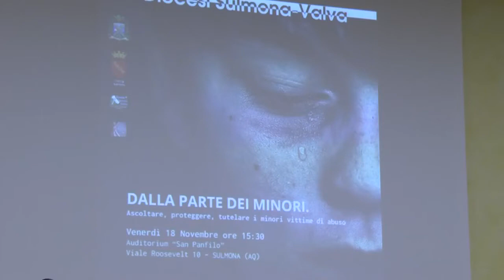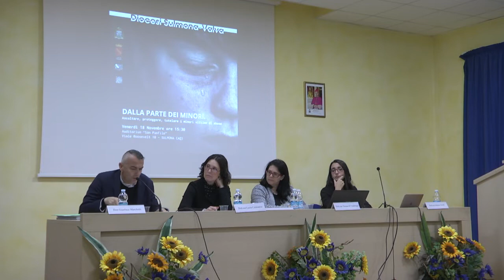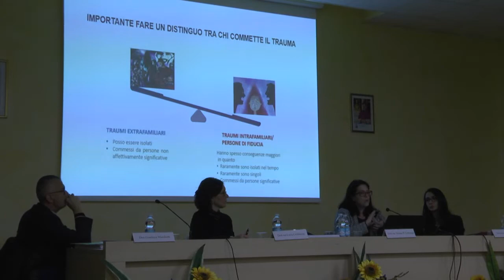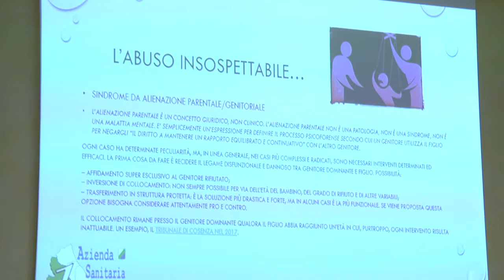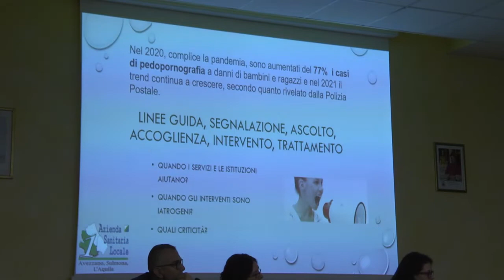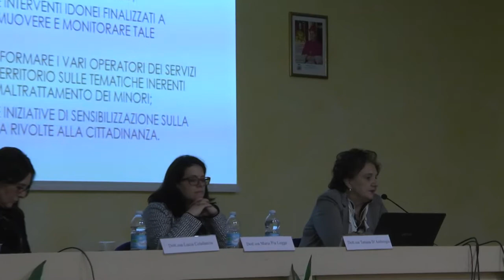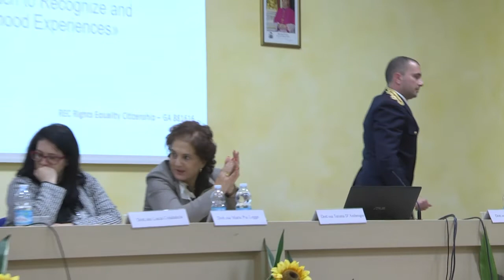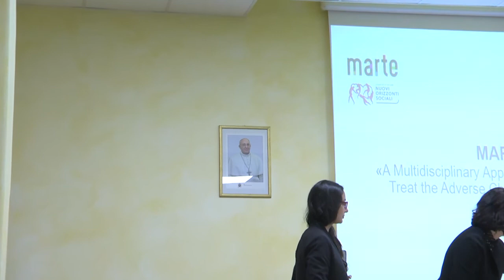“Dalla parte dei minori. Ascoltare, proteggere, tutelare i minori vittime di abuso” - Sulmona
Venerdì 18 novembre alle ore 15:30 presso Auditorium “San Panfilo” a Sulmona, si è svolto un convegno realizzato dalla Diocesi di Sulmona-Valva e dal Servizio Diocesano per la Tutela dei Minori e delle persone vulnerabili, finalizzato a promuovere la cultura della prevenzione e della cura dei minori vittime di maltrattamento e abuso sessuale. Un importante appuntamento che ha visto il coinvolgimento delle istituzioni pubbliche e del privato sociale quale esito di un processo conoscitivo e di una necessaria sinergia nel contrasto al fenomeno del maltrattamento e dell’abuso all’infanzia.
Un convegno svolto nella Giornata Europea per la protezione dei minori contro lo sfruttamento e l’abuso sessuale e nella II Giornata di Preghiera per le vittime e i sopravvissuti agli abusi istituita dalla CEI e voluta fermamente dal Santo Padre per “non dimenticare” chi ha subito e subisce un trauma così profondo e doloroso.
Realizzato in collaborazione con il Servizio di Neuropsichiatria Infantile e dello sviluppo adolescenziale territoriale di Sulmona (AQ), con il quale il Servizio Diocesano per la Tutela dei Minori ha avviato una partnership progettuale, e con il Comune di Sulmona, il convegno rappresenta un importante momento di formazione e di confronto, nonché di sensibilizzazione della responsabilità educativa e protettiva che la famiglia in primis, la scuola e la comunità hanno nei confronti dei bambini e degli adolescenti.
Al convegno sono intervenuti Don Gianluca Marchetti (Dottore di Diritto Canonico, membro del Consiglio di Presidenza del Servizio Nazionale Tutela Minori, Cancelliere della Curia di Bergamo e Direttore del Servizio Diocesano Tutela Minori di Bergamo) con una riflessione sul ruolo della Chiesa nel contrasto al fenomeno degli abusi; la Dott.ssa Tatiana D’Ambrogio (Neuropsichiatra Infantile presso il Servizio di Neuropsichiatria Infantile e dello sviluppo adolescenziale territoriale di Sulmona) ha affrontato il tema degli effetti del trauma dell’abuso sui minori e la Dott.ssa Arianna Sirolli (Psicologa-psicoterapeuta del Servizio di Neuropsichiatria Infantile e dello sviluppo adolescenziale territoriale di Sulmona) ha parlato delle conseguenze psicologiche degli abusi. A seguire si è tenuta una Tavola Rotonda sul tema “Lavoro di rete e tutela dei minori. Le buone prassi interistituzionali”, coordinata dalla Dott.ssa Lucia Colalancia, Referente Diocesana per la tutela dei minori. La Dott.ssa Maria Pia Legge, Direttrice dell’UOC di Neuropsichiatria Infantile e dello sviluppo adolescenziale territoriale del Dipartimento di Salute Mentale della ASL 1 L’Aquila- Avezzano- Sulmona, ha presentato la proposta di un protocollo di intesa per la tutela dei minori nella Valle Peligna e nell’Alto Sangro.
Il convegno si è posto come un importante confronto territoriale nell’avvio di una rete interistituzionale che metta al centro la tutela dei minori, che operi in sinergia nel contrasto fermo al fenomeno degli abusi, sensibilizzando e formando, ascoltando e proteggendo i minori, attraverso la definizione di prassi centrate sui bisogni reali dei minori e delle famiglie.